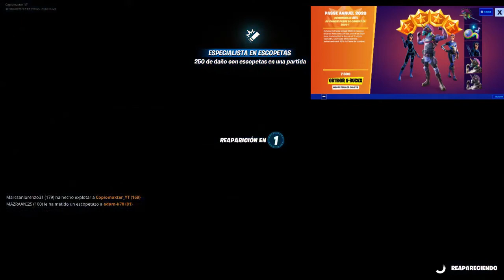Como seran las proximas compras del pase de batalla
Y tambien apoyame en la tienda de Fortnite Codigo de creador COPIOMAXTER_YT